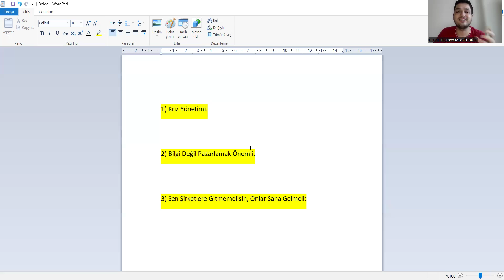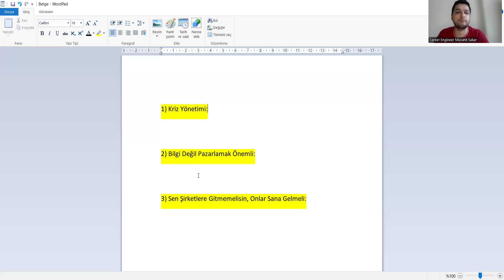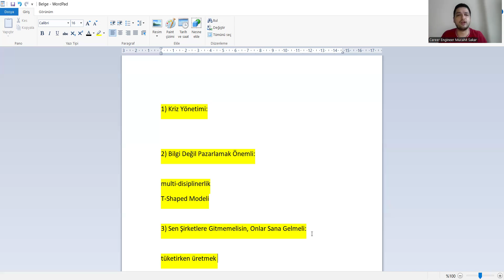Ebelik Bölümünde Okulların Anlatmadığı 3 Sır!